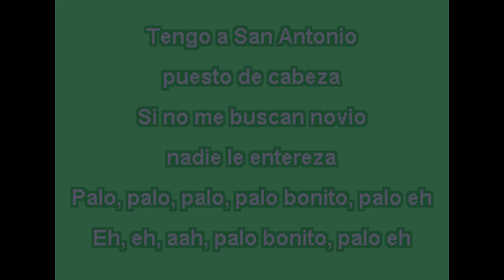ANGEL VILORIA PALO BONITO KARAOKE